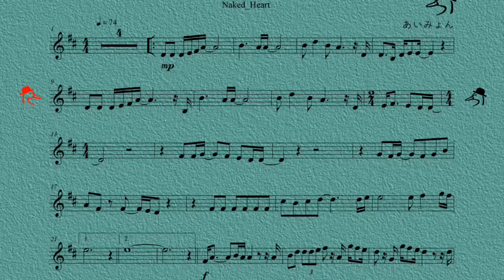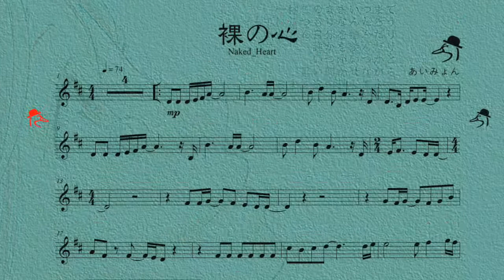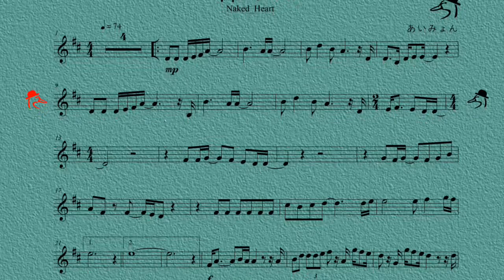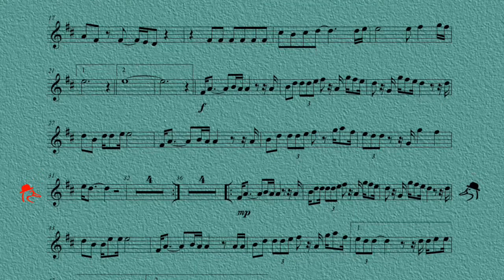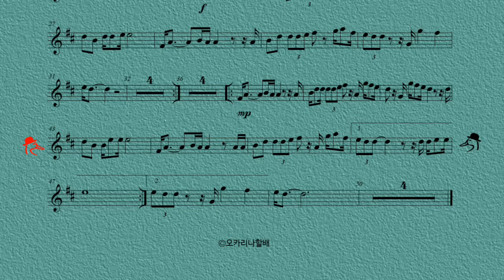P276 / 오카리나연주 /裸の心- あいみょん/ 오카리나할배